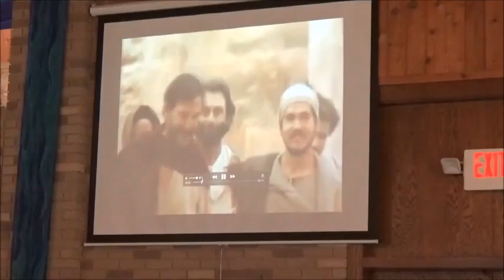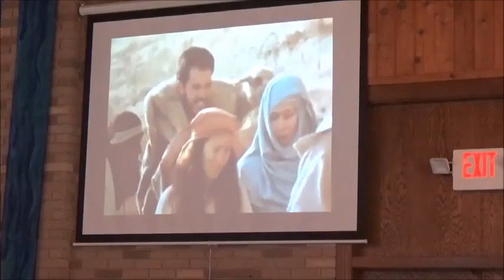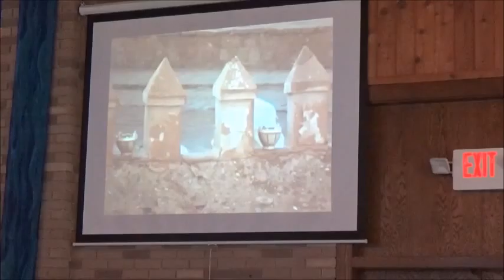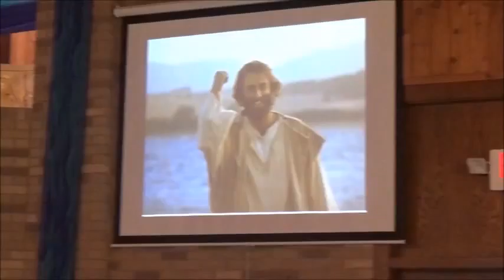3/20/2016 Sermon - The Story of Palm Sunday